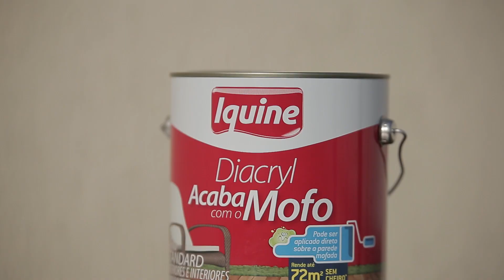Como eliminar o mofo | TV MÃOS À OBRA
No TV Mãos à Obra de hoje, Jorge Holanda ensina os truques para uma parede sempre nova e livre de mofo. Quer saber como? Então, clique e confira nosso programa.